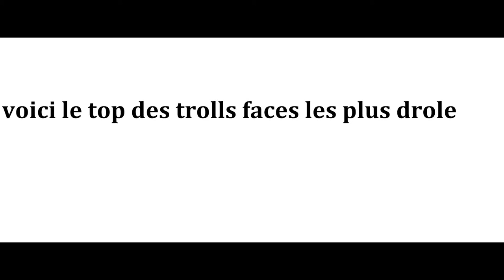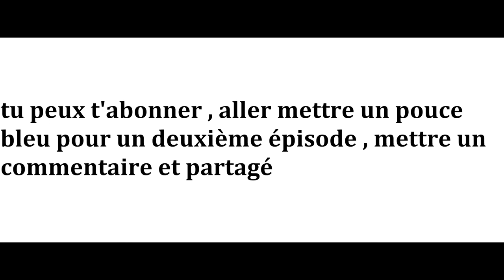top des troll face les plus drôle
et si tu n'a pas eu le temps de voir l'image et le texte en entier tu peux mettre pause pour lire oklm